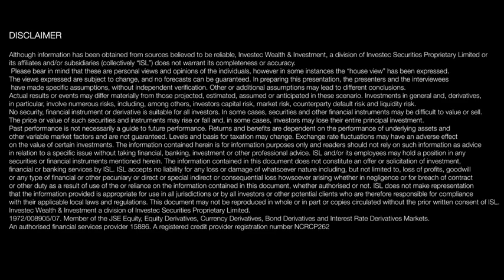The role of the monetary policy with Governor Lesetja Kganyago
Like other central banks, the SA Reserve Bank has a key role to play, in providing liquidity to the markets during the Covid-19 shutdown. Reserve Bank Governor Lesetja Kganyago explains the role – and limits – of monetary policy in troubled times.